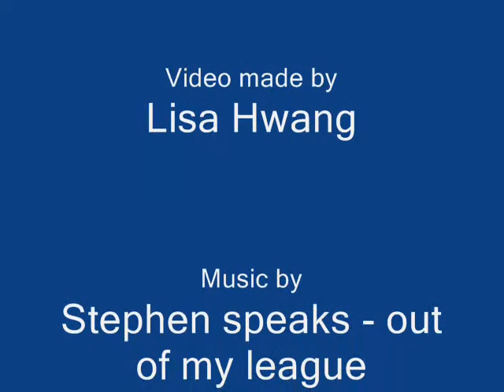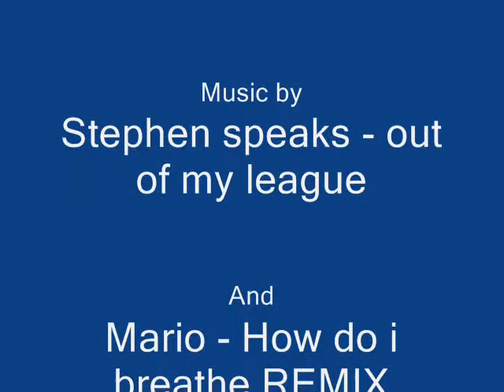Adventures of St Stanislaus' Year 8 `2007 =)